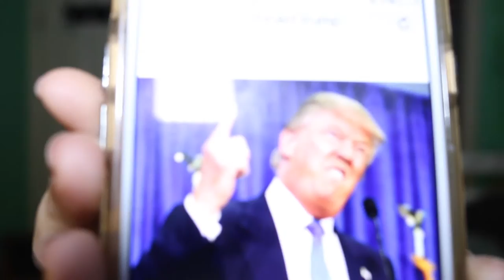LAILA HASSAN | Q&A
HOPE YOU ENJOYED!! SORRY FOR THE POST DELAY.